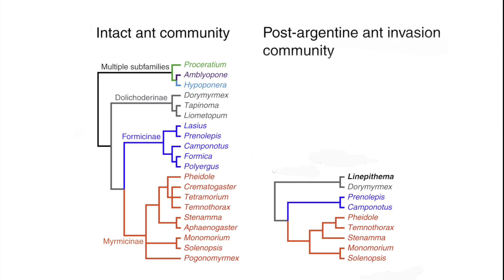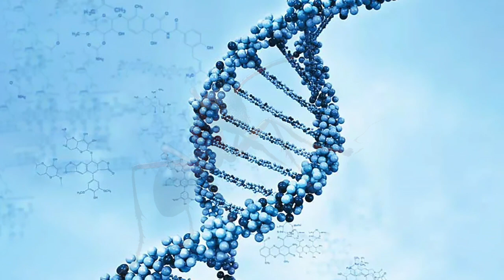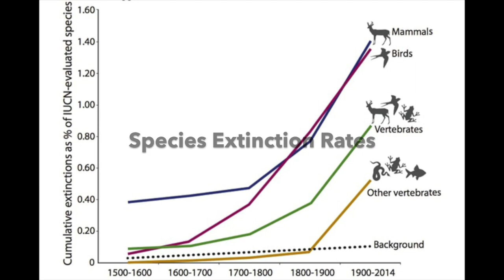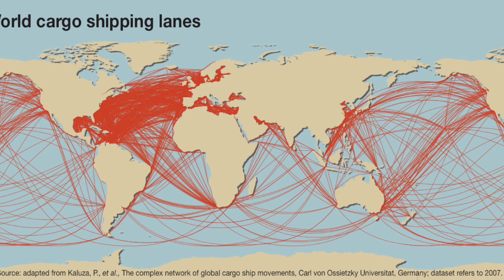The Great Ant War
The Great Ant War @GrayMatterSpasmCreators

 this video, I discuss and show how one of the largest Argentine ant super colonies is the middle of a ferocious battle with another super colony near San Diego, California. These Argentine ants are not native but invasive “immigrants” via New Orleans via from the Portuguese Madeira Islands, but originally from Argentina in the late 19th century (hence their name). Their new environment has proven ideal, helping them grow into a super colony covering the entire state of California – nearly a thousand miles long.

All these billions in the super colony got along fine until they met with the much smaller separate Lake Hodges colony – which have a slightly different gene pool and smell. This has led to one of nature's most intense conflicts - a battle zone where two vast ant empires clash in an endless war, giving no quarter.

The numbers are staggering. In just six months of monitoring this border, researchers counted 15 million ant casualties - that's more than the population of Los Angeles, all fighting in a space narrower than your finger!

San Diego is not the only place in the world with similar battles. Kyoto, Japan and Catalonia, Spain are other battle sites. In this video we will explore how these ant invaders are transforming the globe, disrupting fragile ecologies on every continent. They are proving to be transformative, changing the future of the planet.